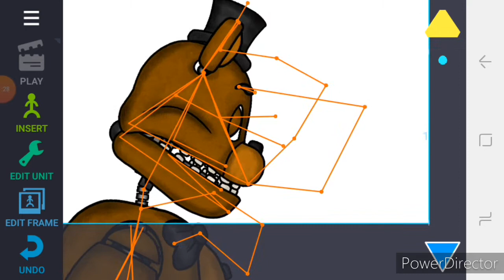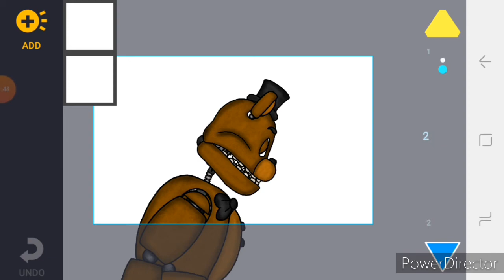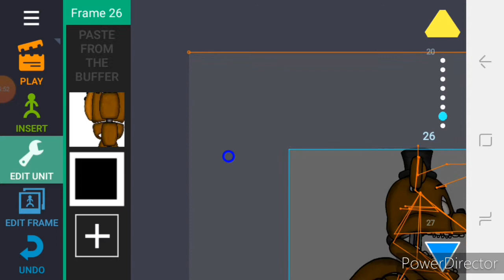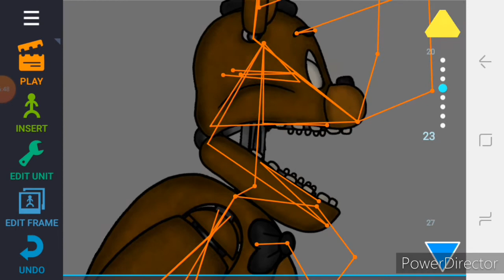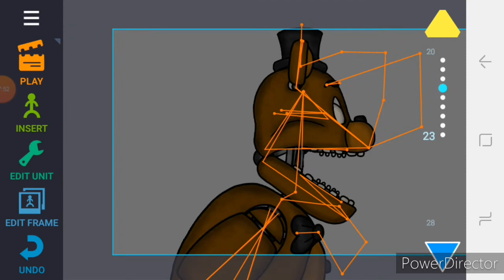🤩Tutorial para aprender animar como my style🤩